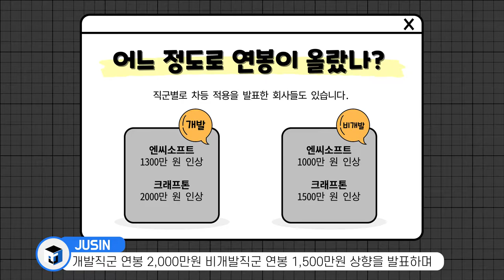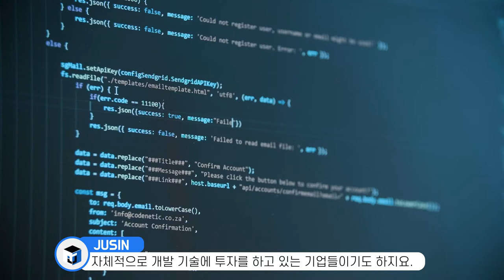[카드뉴스] 게임회사 취업, 지금이 최적의 타이밍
나레이션 네이버 클로바 하준